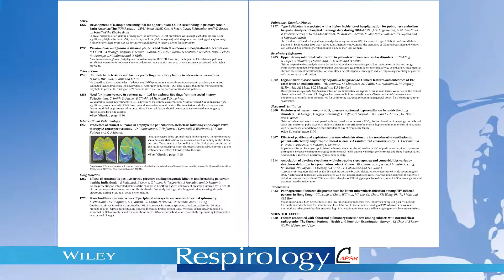Respirology volume 21 issue 7 now online!